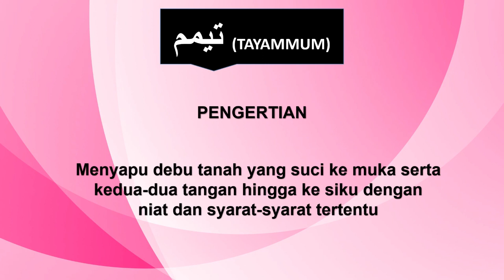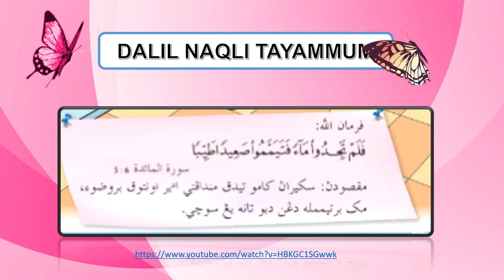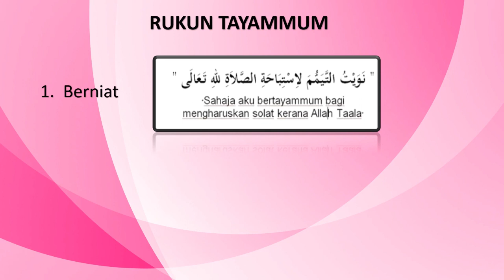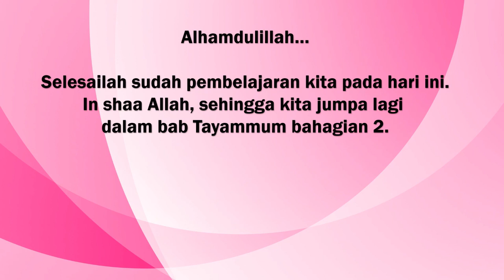TAYAMMUM | PENDIDIKAN ISLAM TAHUN 5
TAYAMMUM

PENGERTIAN
Menyapu debu tanah yang suci  ke muka serta kedua -dua tangan hingga ke siku  dengan niat dan syarat-syarat tertentu

DALIL NAQLI TAYAMMUM
Surah Al Maaidah  6:5

فَلَمْ تَجِدُوا۟ مَآءً فَتَيَمَّمُوا۟ صَعِيدًا طَيِّبًا

Maksudnya :
"Sekiranya kamu tidak mendapati air umtum berwudhuk,  Maka bertayammumlah dengan debu tanah yang suci."

RUKUN TAYAMMUM

1.  Berniat

نَوَيْتُ التَّيَمُّمَ لاِسْتِبَاحَةِ الصَّلاَةِ فَرْضً ِللهِ تَعَالَى

Maksudnya :
" Sahaja aku bertayammum bagi mengharuskan solat kerana Allah Taala :

2.  Menyapu seluruh muka dengan debu

3.  Menyapu debu ke tangan hingga ke siku

4.  Tertib

SYARAT-2 SAH TAYAMMUM

1.  Mengetahui telah masuk waktu
2.  Mencari air selepas masuk waktu
3.  Menggunakan debu tanah yang suci
4.  Menghilangkan najis terlebih dahulu